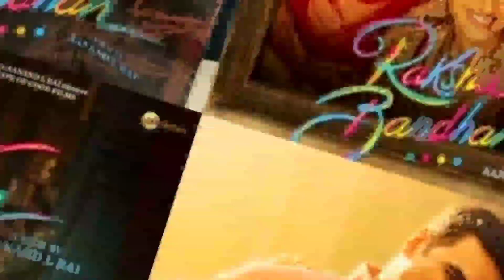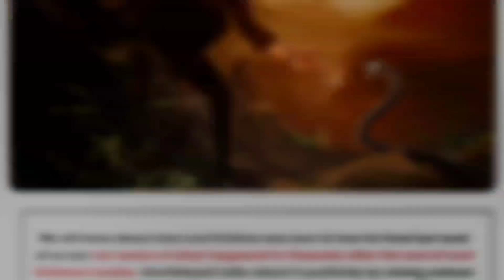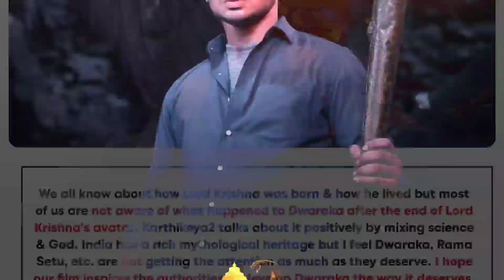Rakshabandhan vs Laal Singh Chadda, Rakshabandhan Box Office, Laal Singh Chadda Box Office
Rakshabandhan Movie,
Director- Anand L Rai,
Writer- Himanshu Sharma
Starcast- Akshay Kumar,

Sooryavanshi,
Laxmmi Bomb,
Prithviraj Chauhan,
Bachchan Pandey,
Bell Bottom,
Atrangi Rey,
Rakshabandhan,
Akshay Kumar new Movie,
Akshay kumar New Movie First Look,
Akshay kumar New Movie Teaser,
Akshay kumar New Movie Release Date,
Akshay kumar New Movie Laxmmi Bomb,
Akshay kumar New Movie Sooryavanshi,

Lal Singh Chaddha Second Day Box Office Collection

Lal Singh Chaddha 1st (Second) Day Box Office Collection

Lal Singh Chaddha First Day Box Office Collection,
Lal Singh Chaddha Third Day Box Office Collection,
Lal Singh Chaddha Fourth Day Box Office Collection,
Lal Singh Chaddha Fifth Day Box Office Collection,